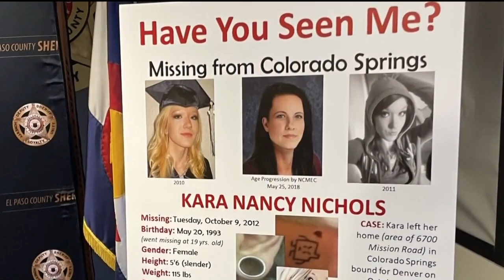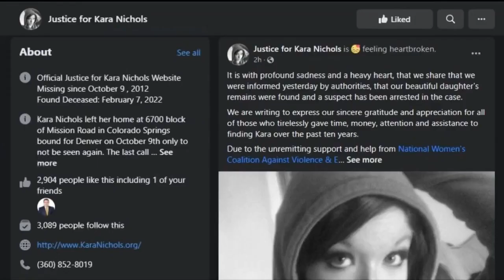Body of Kara Nichols found, 10 years after she went missing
Police say they have found the remains of 19-year-old aspiring model, Kara Nichols, nearly 10 years after she went missing.